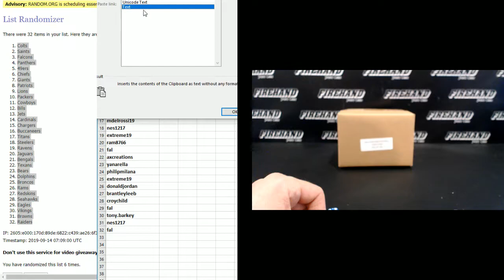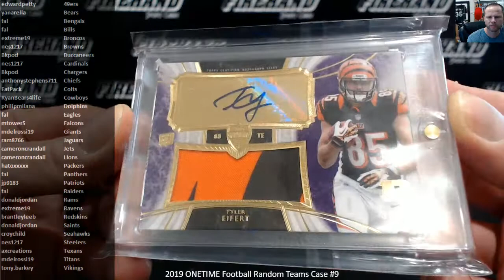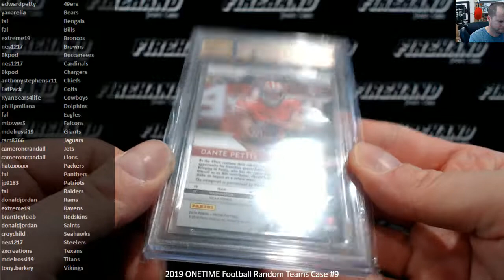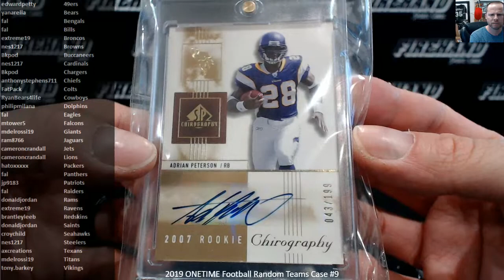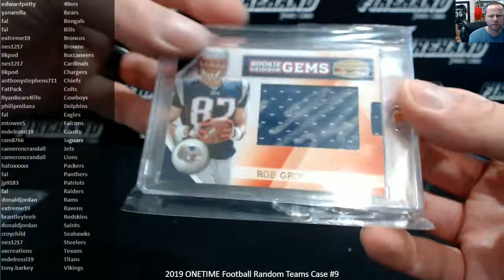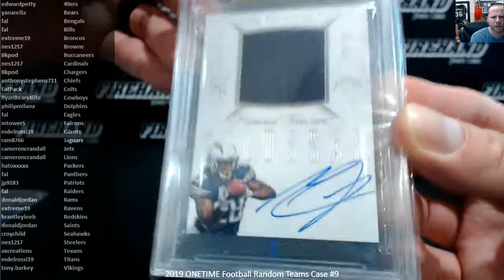2019 ONETIME Football Random Teams Case #9 ~ 9/13/19